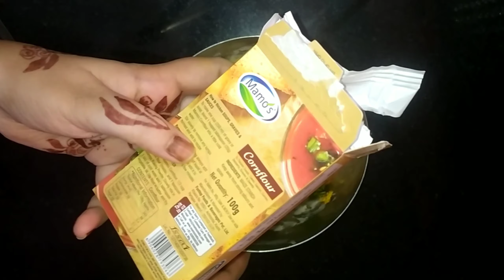Ramzan 2nd Day❤️Dusra iftaar❤️potato nuggets recipe❤️ Shaheen sisters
Hello everyone
Hope you all find This video useful.